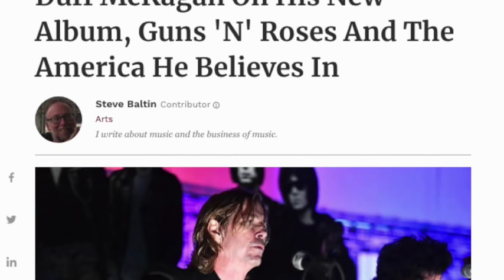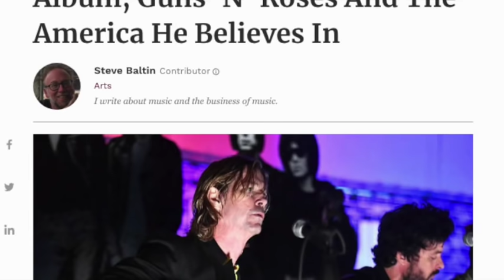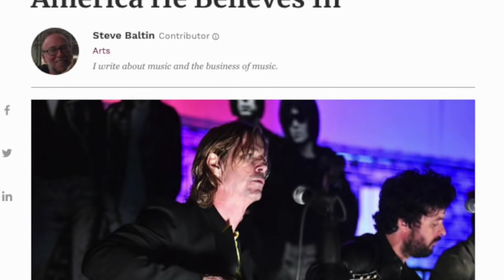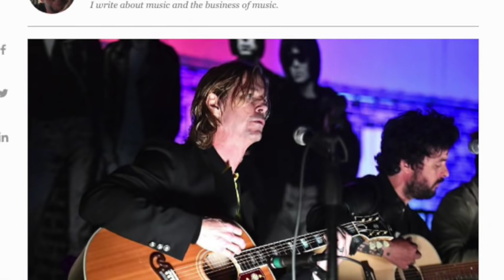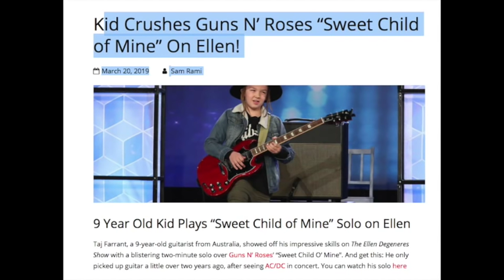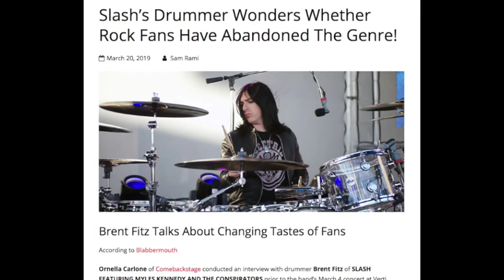Guns N' Roses News Duff McKagan Asked About New GNR Record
Kid Crushes Sweet Child of Mine on Ellen

Duff Rich Eisen Interview

Damian
Nathan
David A.
Rebekah Legion
Wip243
Jenny P
Karen M.
Ben
Zeeshan H
Linda S.
Ms. Metal
Mary T
Brian P
Lou V
Mark S.
Karl M
Jack B.

06/03 - Berlin, Germany @ Olympiastadion

06/06 - Odense, Denmark @ Dyreskuepladsen

06/09 - Donnington, UK @ Download Festival

06/12 - Gelsenkirchen, Germany @ Veltins Arena

06/15 - Firenze, Italy @ Firenze Rocks

06/18 - Paris, France @ Download Festival

06/21 - Dessel, Belgium @ Graspop Metal Meeting

06/24 - Mannheim, Germany @ Maimarktgelände

06/26 - Bordeaux, France @ Matmut Stadium

06/29 - Madrid, Spain @ Download Festival

07/01 - Barcelona, Spain @ Estadio Olympico

07/04 - Nijmegen, Netherlands @ Goffertpark

07/07 - Leipzig, Germany @ Festwiese

07/09 - Chorzow, Poland @ Stadion Slaski

07/13 - Moscow, Russia @ Otkritie Arena

07/16 - Tallinn, Estonia @ Tallinn Song Festival Ground

07/19 - Oslo, Norway @ Valle Hovin​

07/21 - Gothenburg, Sweden @ Ullevi Stadium